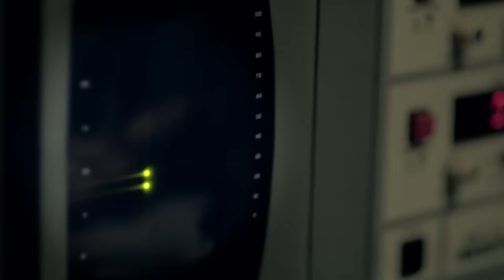All Time Low - Time-Bomb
Music video by All Time Low performing Time-Bomb. (C) 2011 DGC Records